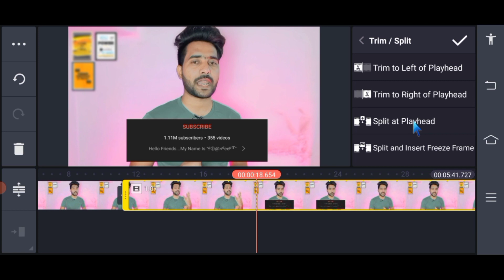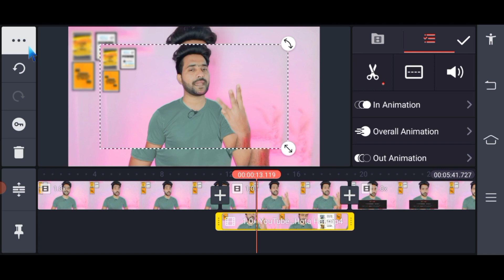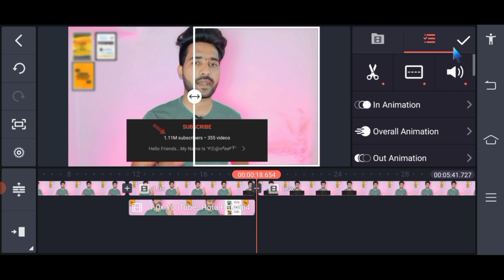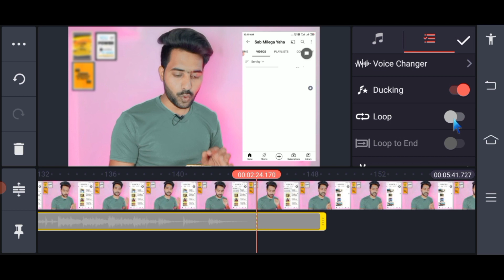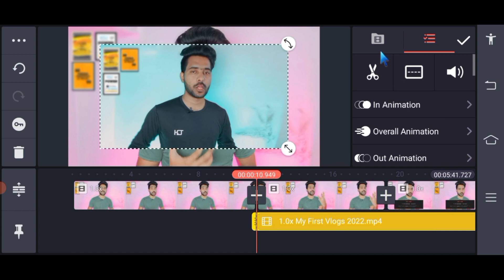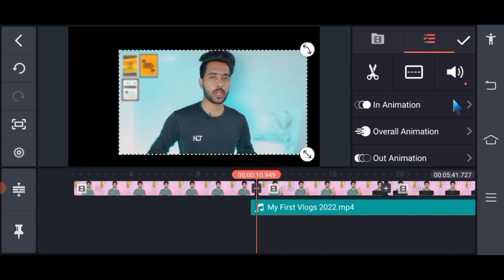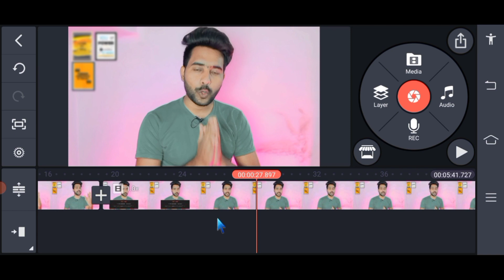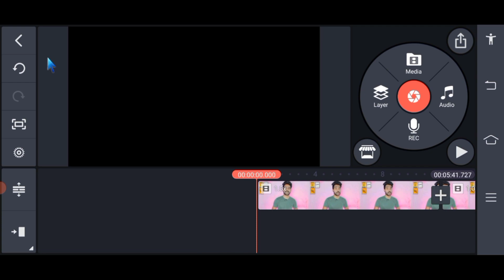KineMaster Ke 5 Zabardust Editing Tricks || KineMaster के 5 ज़बर्दस्त एडिटिंग ट्रिक्स || 2022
KineMaster Ke 5 Zabardust Editing Tricks || KineMaster के 5 ज़बर्दस्त एडिटिंग ट्रिक्स || You Don't Know

About This Video 👇
Dosto Is Video Me My Ne Aapko Bataya Hai Kinemaster Ke 5 Zabardust Editing Tricks Jo Aapko Bahoth Pasand Aayenge.